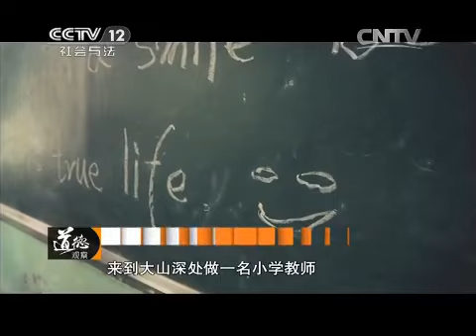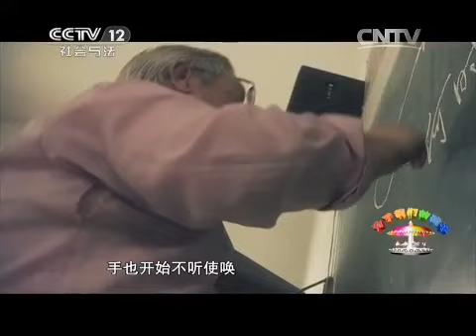20150603 道德观察 六·一国际儿童节特别节目——给你一片天